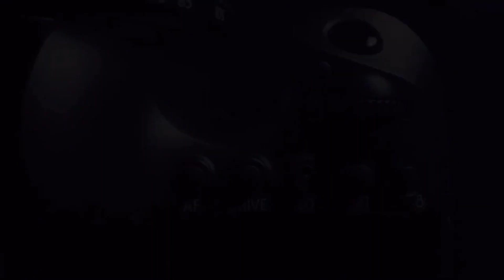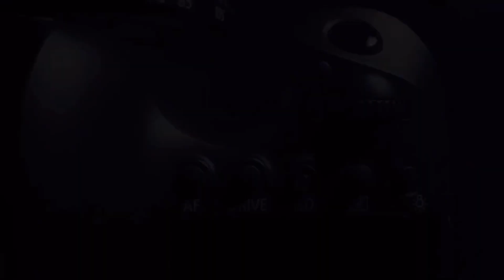Narodeniny Ľubica 60 ( Peterborough )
Každý Týždeň Nové Pesničky A Klipy

Every Week New Music Videos

© Copyrights - Toto Video Patry VinceStudioOfficial A Je Prísne Zakázané Kopírovať.

© Copyrights - This This Video Belongs To VinceStudioOfficial Only And It’s Restricted To Copy And Paste.